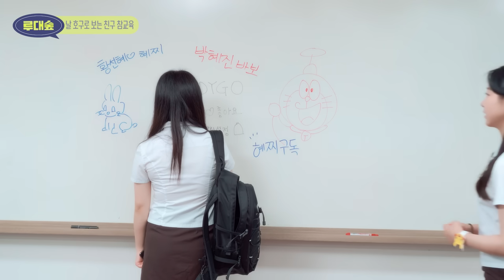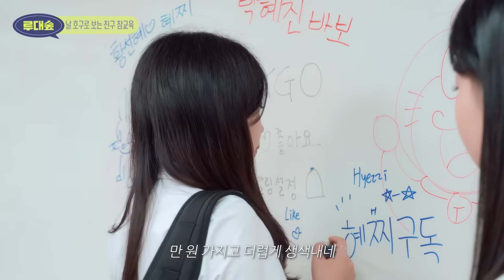SUB 사이다) 화장품, 돈, 시간 다 뺏어가며 친구 호구로 보는 개노답 뻔뻔충 참교육 | [루대숲] - 70번째 사연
💜루대숲 출연 신청 메일💜
(연기 영상과 연락처, 경력 꼭 첨부 부탁드립니다)